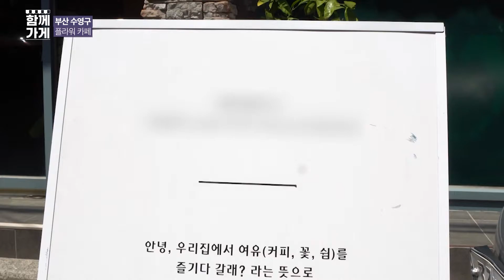[동네가게 함께가게 ]꽃들의 정원과 커피의 만남 헤이체즈